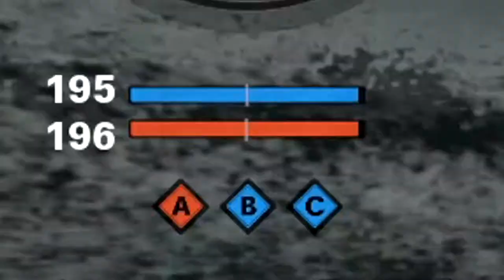RACIST TRASH TALKER WANTS TO FIGHT ! 2 CRAZY CLUTCH COMEBACKS | Call of Duty Black Ops: Cold War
YOO !
What's going on today we got pretty clutch comebacks while playing Domination on Call of duty Black Ops: Cold War.
We got some interesting footage of a very mad racist trash talker as well :)

🤔 New Here? 🤔

✿ BLEUSEASON ✿